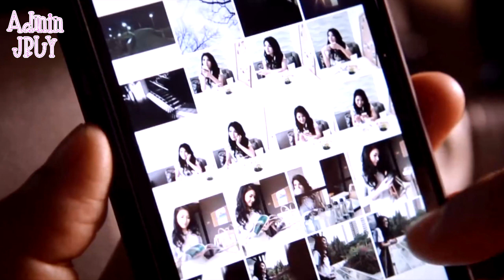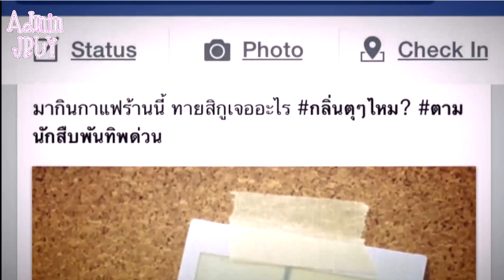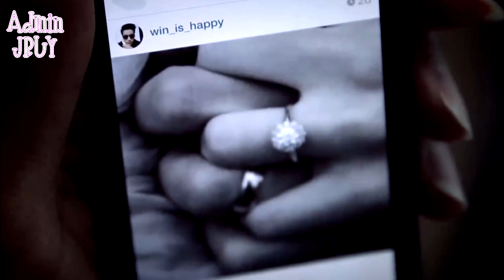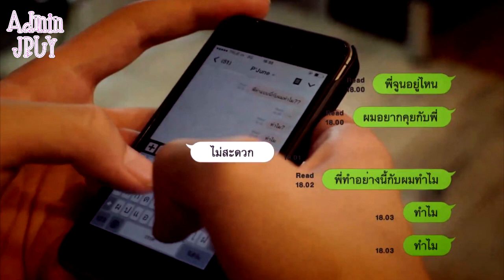ស្នេហាក្រៅម៉ោង 18+ | សម្រាយរឿង Admin JRUY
ឧបត្ថមគាំទ្រការផលិតវីឌីអូនៅក្នុង Channel របស់ Admin JRUY
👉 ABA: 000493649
👉 ឈ្មោះគណនី៖ IEN CHANTHA

👉👉👉ទំព័រ Facebook ផ្លូវការ:
- Admin JRUY

🤙🤙🤙🤙 ប្រសិនបើអ្នកទាំងអស់គ្នាចង់ អោយ Admin សម្រាយរឿងអ្វី អ្នកទាំងអស់គ្នាអាច Comment ខាងក្រោមនេះបាន...សូមអគុណ!